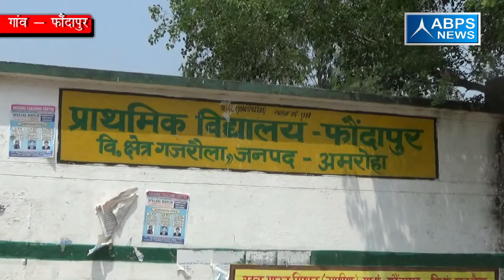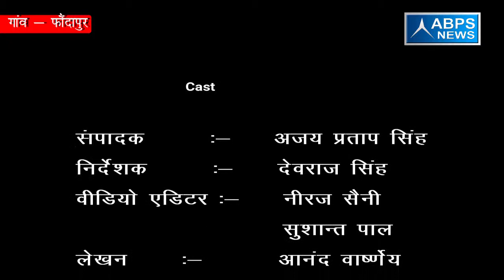गांव - फौंदापुर, ब्लॉक - गजरौला, जिला - अमरोहा